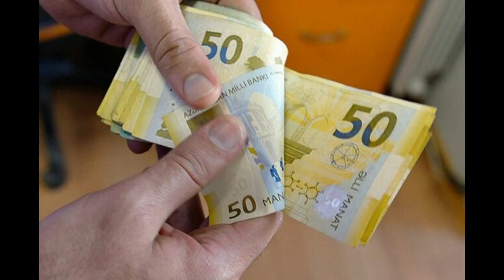Artıq bu şəxslərə təqaüd verilməyəcək — Qərara dəyişiklik edildi